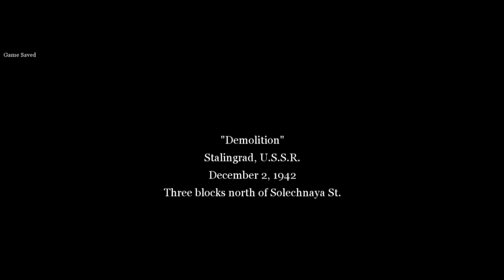(2) Call of Duty 2: Demolition (Soviet Campaign)